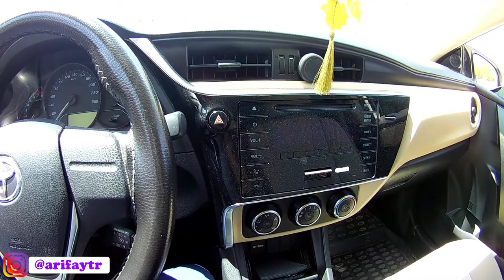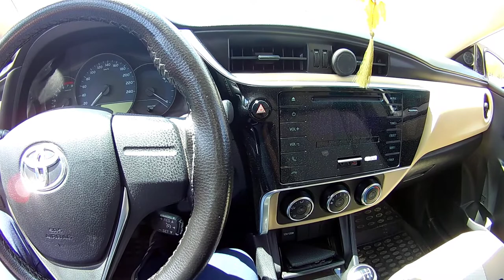YENİ ARAÇ ALDIK COURIERI NEDEN SATTIK?